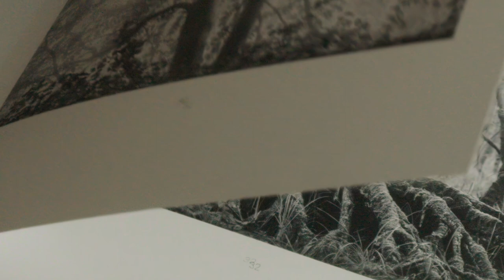Fotokunst-Buch "Die Magie der Wälder"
101 perfekt ausgearbeitete Schwarzweißfotografien ! Von den geheimnisvollen Regenwäldern der Insel La Gomera bis zu den mystischen Wäldern der Vogesen oder den abgestorbenen Bäumen an der Ostseeküste, lädt das Buch zu einer magischen Reise ein. Die Original-Schwarzweißfotografien des Künstlers werden in hervorragender Qualität in feinster Schwarzweiß-Tonalität präsentiert. Das Buch ist ab  sofort in limitierter Auflage erhältlich und für Kunstsammler/innen oder engagierte Fotografen/innen ein interessantes und inspirierendes Werk.
101 black and white photographs at its best! From the mysterious rainforests of the island of La Gomera to the mystical forests of the Vosges or the dead trees on the Baltic coast, the book invites you on a magical journey. The artist's original black-and-white photographs are presented in outstanding quality in the finest black-and-white tonality. The book is now available in a limited edition and is an interesting and inspiring work for art collectors or dedicated photographers